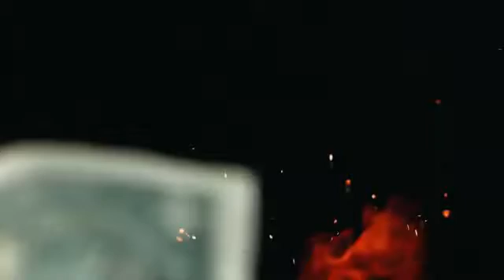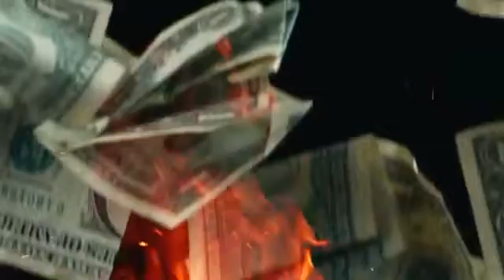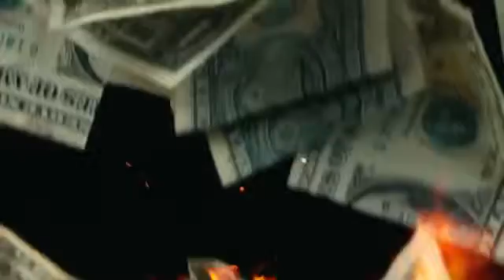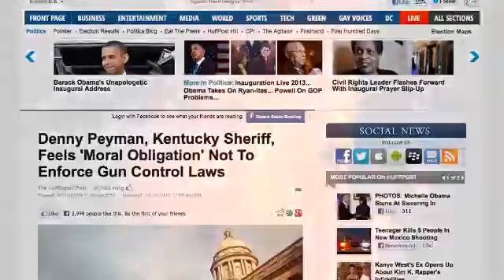The Death Throes of the United States 360p